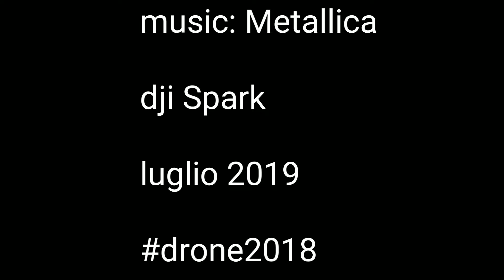Drone sui cieli dell'EUR dji Spark HD